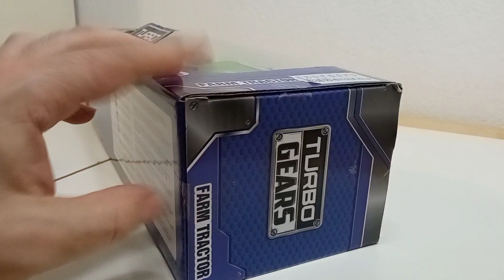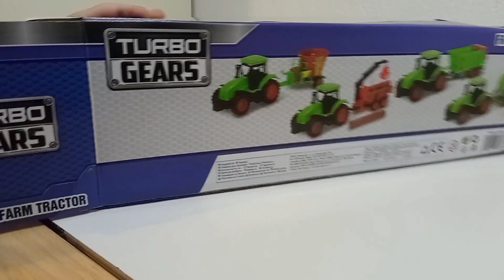PEPCO Πήγαμε και εμείς φυσικά πήραμε και παιχνίδι